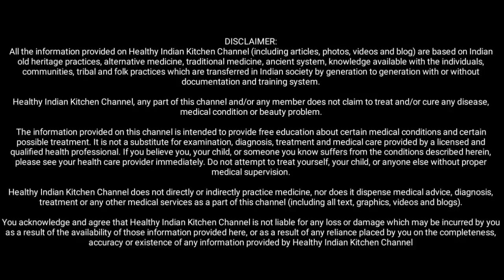रोजाना सुबह खाली पेट मात्र 4 पत्तियां खा ली तो सिर से पैर तक की सारी नसें खुल जाएँगी रोग जड़ से ख़त्म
नमस्कार,

Best Energy Efficient(5.33)Split AC
Moringa Powder